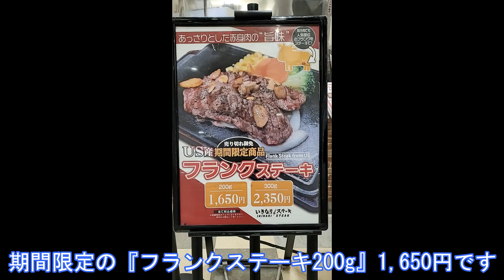名古屋市熱田区『いきなりステーキ イオンモール熱田店』フランクステーキ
今日は、久しぶりにお肉が食べたくなったのと、株主優待を使わねばと思い、『いきなり！ステーキ イオンモール熱田店』にやって来ました！
　でも、株主優待制度をやめるみたいですね。私も株の所有を考えます。

　注文は、期間限定の『フランクステーキ200g』にしました。1,650円です。少しお高いですが、株主優待もあるので、大丈夫です。

　注文後、少し待ち、呼び出しブザーが鳴り、着丼しました。

　まずは、この音です。お肉が焼けるいい音です。食欲が、いっきに増します。

　フランクステーキの名前は、あまり聞かないですが、何でしょう？この円安の中、仕入れって大変なんでしょうね。

　早速頂きます。食べてみて、柔らかくて、おいしいです。和牛？のように脂も上品です。

　いつものワイルドステーキも良いのですが、こちらは上品で日本人好みだと思います。
　いつものステーキソースをたっぷりかけて食べると最高ですね。

　今日も大満足に頂きました。株価が低迷してるし、株主優待制度をやめるみたいですが、存続するように、是非、頑張って欲しいです。株主だし。。。